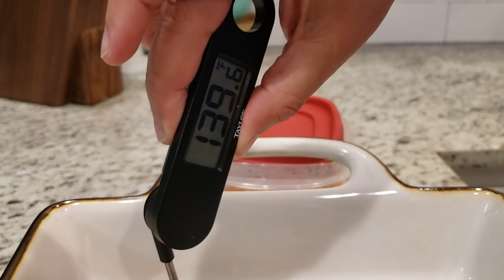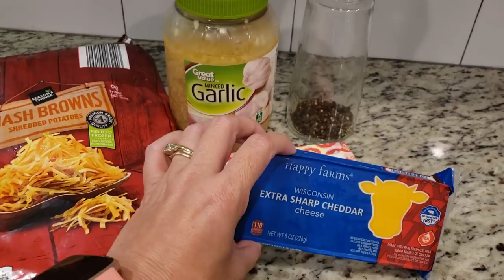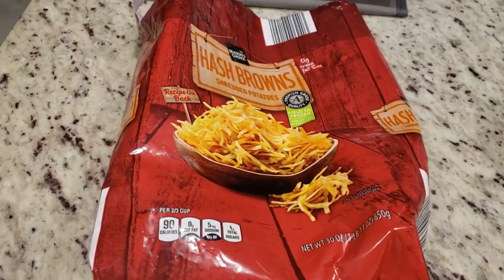WHAT'S FOR DINNER? | EASY DINNER IDEAS | CASSEROLES!! | NO. 58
I'm so glad to have you back here on my channel for another What's for Dinner video! I didn't really plan on having 3 different casseroles this week, but that's what happened.  One of them is just a side dish, but there are still 3 easy casseroles this week, a new chicken recipe and I'm making our favorite green beans again.

0:00  Introduction
1:19 Philly Cheesesteak Casserole
7:25 Teriyaki Chicken Casserole
14:34 Intro to last meal
15:13 Hashbrown Casserole
19:01 Parmesan Crusted Chicken

VEGGIE/ONION CHOPPER

***THIS WEEK'S RECIPES***

COPYCAT CRACKER BARREL HASHBROWN CASSEROLE: (I originally found this one on @Moss Family TV )

Want to submit a Subbie Supper recipe to be featured in an upcoming What's for Dinner video?